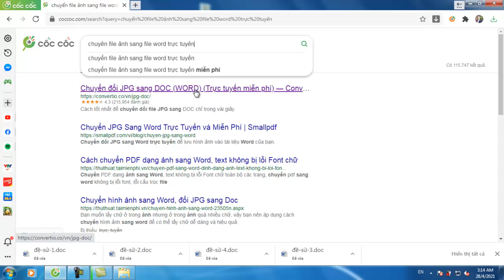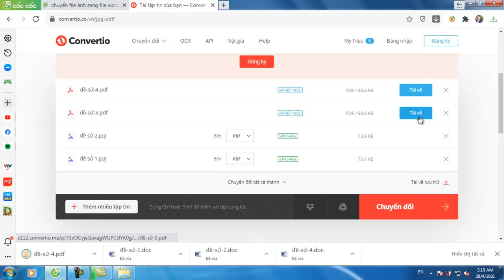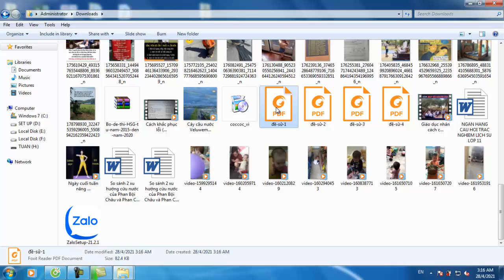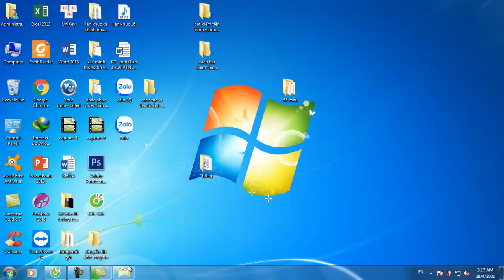cách chuyển file ảnh sang file word